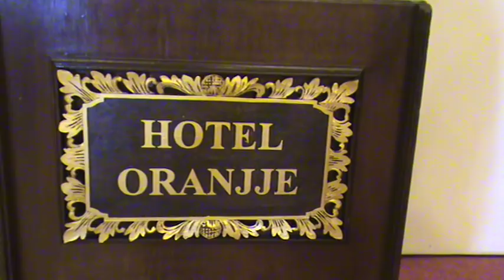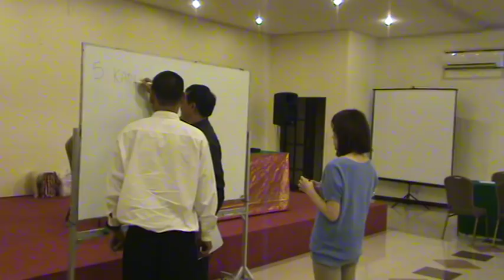Video Seleksi Magang Ke Jepang